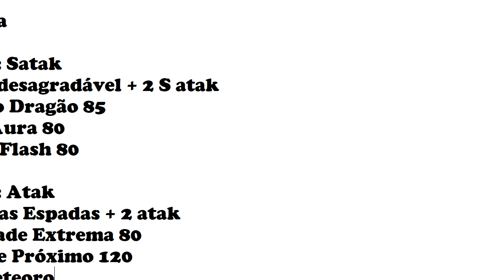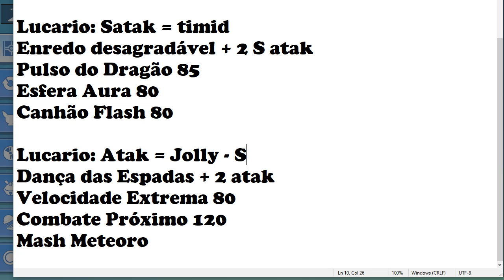Tudo Sobre: Lucario & Ash's Greninja💰 Pokémon Pendant, Infinity Island, Mundos Elementais 15/07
Nova versão do Pokemon Pendant/Infinity Island, Em português, Servidor 1 abriu dia 07/06
 Download
1°Opção
3°Opção
Pesquise por Mundos Elementais na Play Store